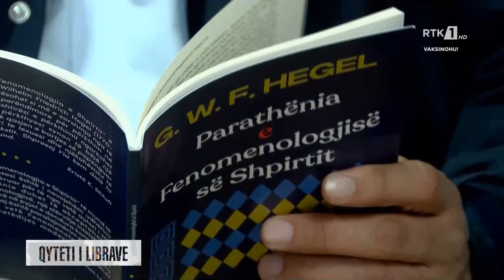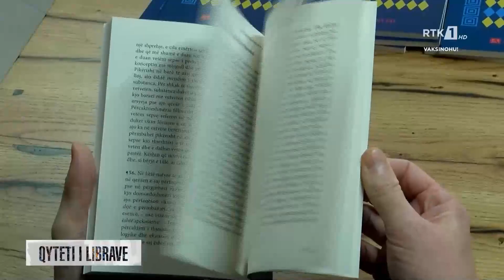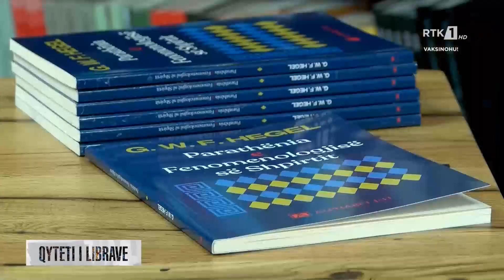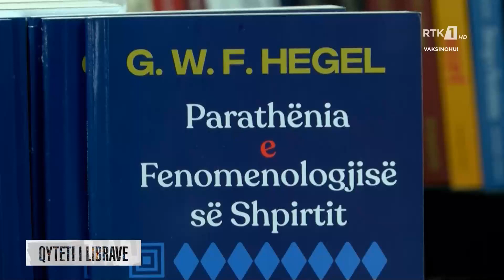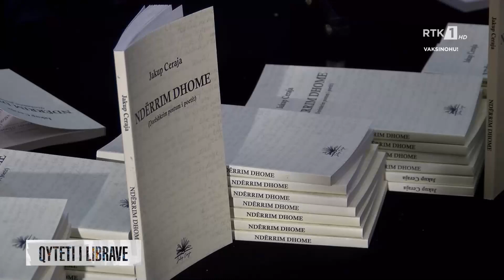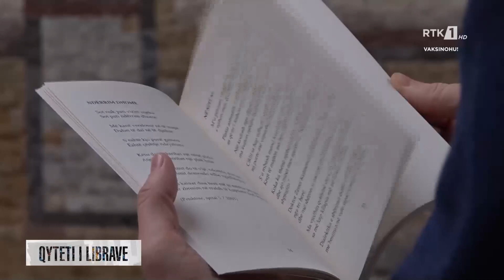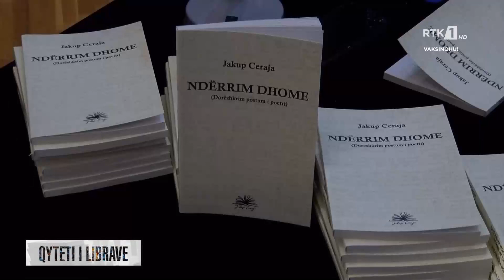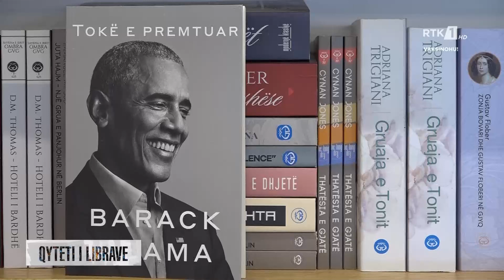QYTETI I LIBRAVE - Libra të rinj 20.11.2021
Follow RTK:QYTETI I LIBRAVE - Libra të rinj 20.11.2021